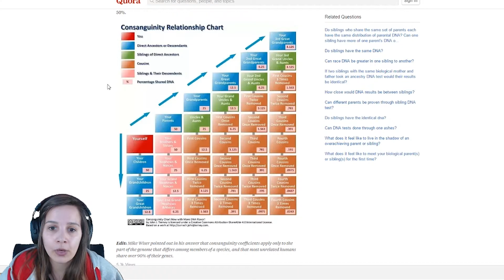Ponto de Situação! 🏹👩 [Horizon: Zero Dawn]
🎮 SOBRE O JOGO:
Joga na pele de Aloy, uma jovem caçadora que irá tentar desvendar o seu destino entre as ruínas de um passado distante. Rejeitada pela sua tribo desde que nasceu, Aloy aprendeu a usar a sua agilidade, astúcia e pontaria mortífera para caçar as Máquinas, defender-se de tribos rivais e sobreviver nas mais rigorosas áreas selvagens. Source: Playstation PT
🎁 PARCERIAS:

✂ Shinning Pepper:

✦  Codigo 5%: MIKINHAS

✂ WeatherLight Workshop:

✦  Codigo 8%: MIKINHAS

✂ Xsprint

✦  Codigo 10%: RitaMikinhas

✂ Like a Player:

✦ Codigo 3%: RitaMikinhas

🎁 Amazon UK Link:

🎁 Amazon ES Link: